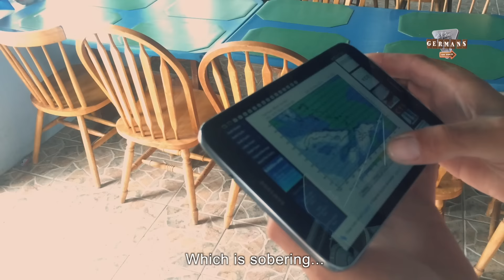SO PARKT MAN EIN BOOT NICHT / THE GERMANS / Bahamas Edition #3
3. Episode:

"Eine stürmische Nacht mit der Diva! Wie kommt Sebo mit Seegang klar?"

Die schönsten Strände der Karibik sind das Ziel der drei Deutschen Dudes Sebo, Fabi und Krause. Per Segelboot erkunden sie die paradiesischen Inseln und sagenumwobenen Piratengewässer. Immer wieder begibt sich die Crew um Kapitän Krause auf abenteuerliche Missionen: ob auf Hoher See, in der Bordküche oder am Zapfhahn… „THE GERMANS - On Tour“ / Bahamas Edition